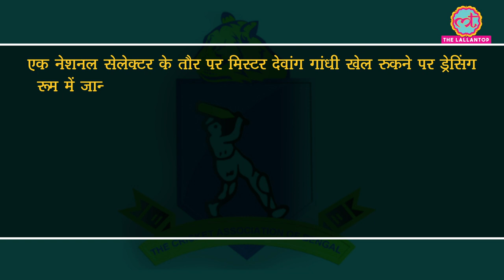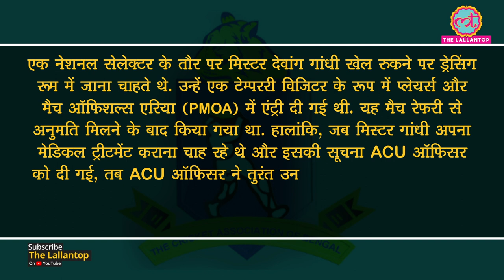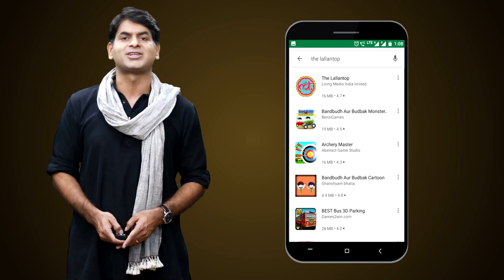Cricketer Manoj Tiwary ने National Selector Devang Gandhi को कराया Bengal Dressing Room से बाहर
BCCI national selector Devang Gandhi was on Thursday ejected from the Bengal dressing room for unauthorised entry at the Eden Gardens on Day 2 of the ongoing Ranji Trophy match between Bengal and Andhra. Devang, who is the national selector from East Zone, was ejected by Soumen Karmakar, BCCI anti-corruption official deputed for the match. The incident took place after senior players of Bengal raised a question about the anti-corruption protocol which specifies only players and team support-staff selected for the match can be present in the dressing room. "We have to follow what is contained in the anti-corruption protocol. A national selector cannot get in the dressing room without authorization," former captain Manoj Tiwary -- who was among the players raising the question -- told the reporters.